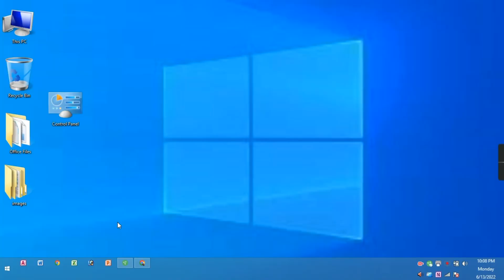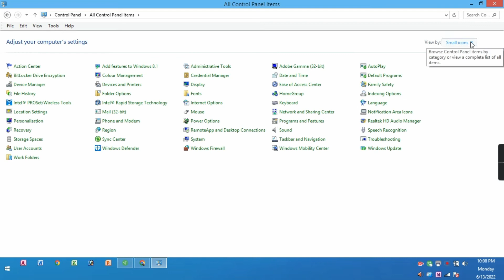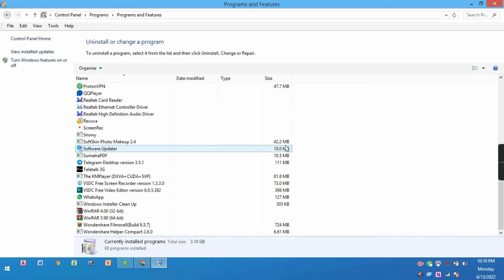Uninstall Software in Windows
1. watching video: How To Download And Install VSDC Free Video Editor On Windows 11/10/8/8.1/7 (2022)

uninstall windows in apps,
how to uninstall programs on windows,
how to uninstall Software on windows,
unable to uninstall program windows,
permanently remove windows 11 apps,
how to uninstall programs on any windows,
how to uninstall any software in any windows completely,
how to delete any software in computer,
how to remove any software in any windows,
Kayser Academy,